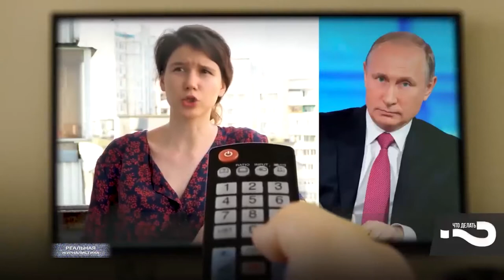О кривой линии путина 2021 Позор на "Прямой линии" 2021